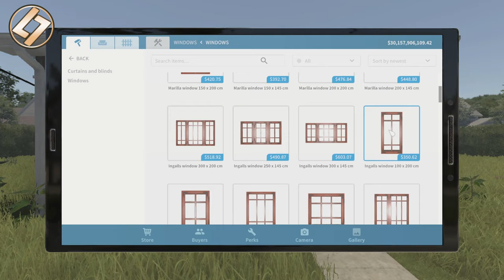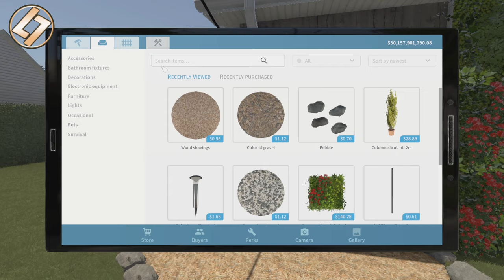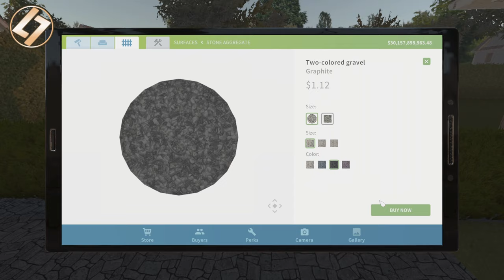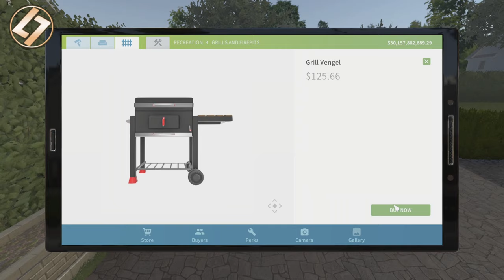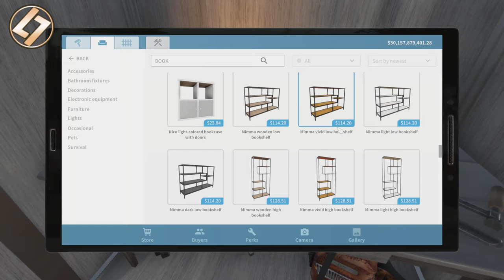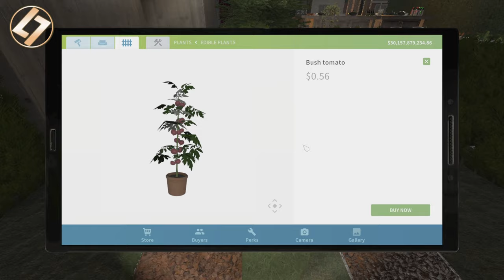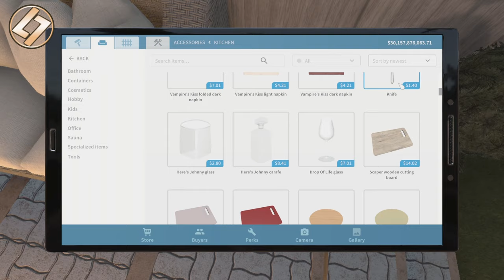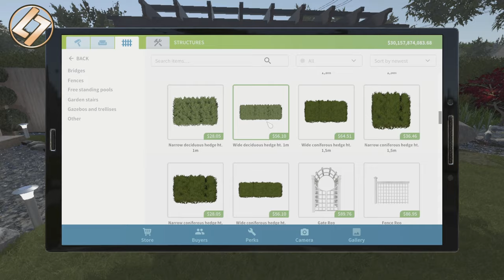First Office Garden Design Renovation | House Flipper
❤ Today video  ❤
Part one will be looking at the First Office Landscape Renovation | House Flipper. The Landscape and gardens are horrendous, so before we step inside lets renovate the outside. I'm going for a rustic modern vibe, with lots of wood tones and consistent plants to make the garden pop .

                                                      ❤ Vides every Sunday ❤